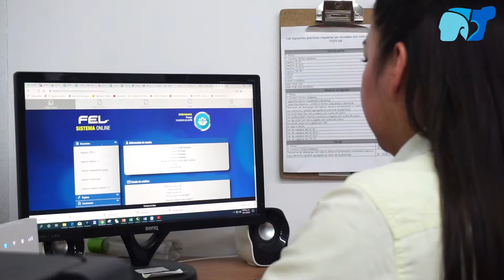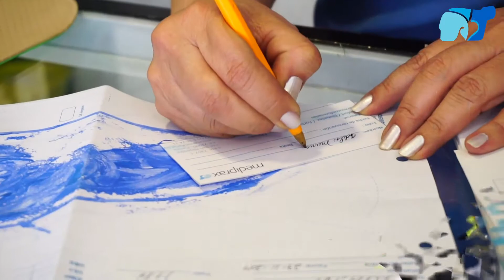¡Gracias por este año 2019!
Este año impactamos a más de 2,500 pacientes usuarios de PLANTILLAS ORTOPÉDICAS y PRÓTESIS PARA PIERNA, fabricamos y comercializamos más de 15,000 productos ortopédicos entre collarines, plantillas ortopédicas, prótesis arriba de rodilla, prótesis debajo de rodilla, prótesis de brazo, entre otros productos  estandarizados y a medida.
Mediprax es una empresa mexicana con más de 15 años de experiencia en el ramo ortopédico, contamos con un equipo de profesionales que día a día buscan generar cambios extraordinarios a través de su vocación, ética, compromiso honestidad, calidad humana y equidad; siendo estos pilares fundamentales en nuestro desarrollo y servicio.

LEE MAS SOBRE:

Ya Tengo Mi Prótesis ¿Ahora qué? – Guía Definitiva
¿Cómo Se Llama El Especialista En Prótesis De Pierna?

Te invito a formar parte de la Comunidad de Amputados Mediprax, dando clic en el link abajo, respondiendo algunas preguntas estarás dentro del grupo de Facebook. El único objetivo es informar, dar consejos y que tengan la información que necesitan a la mano, queremos generar una cercanía y formar pacientes expertos que viven más felices. 𝑰𝒏𝒇𝒐𝒓𝒎𝒂𝒄𝒊ó𝒏 𝒆𝒔 𝒑𝒐𝒅𝒆𝒓.